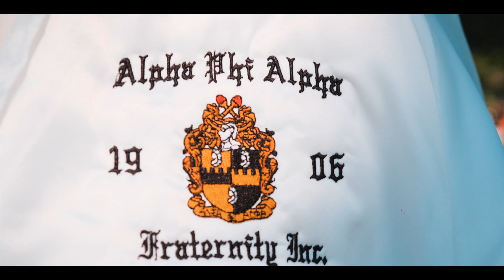Chicago Greek Weekend 2021 Sunday Recap ( Hunndred Shots Films )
Recap of event we covered for Chicago Greek Weekend.
Shot by @Shootwithhunndo